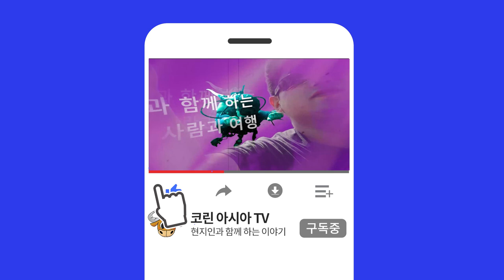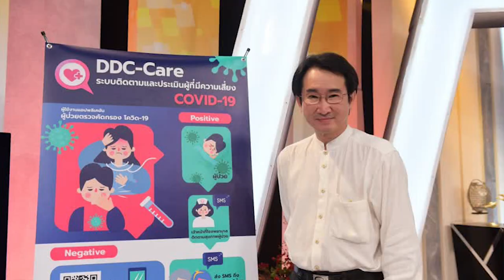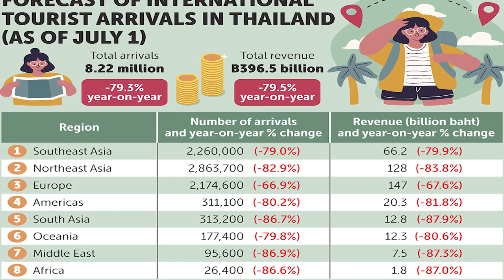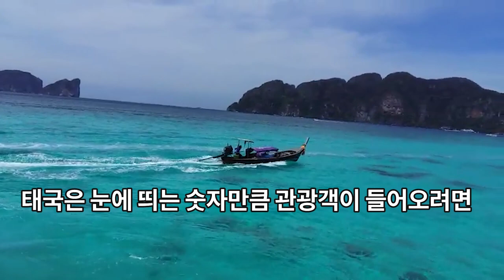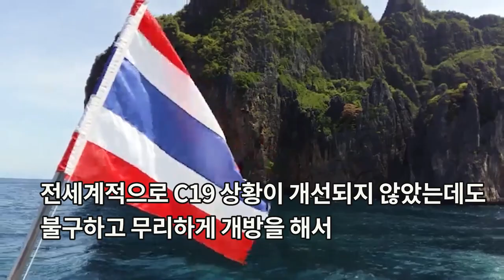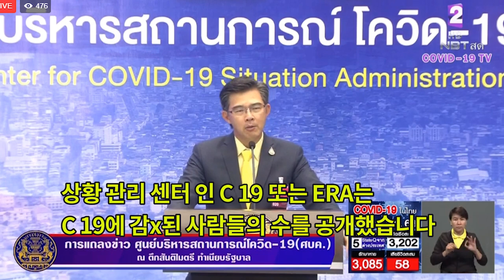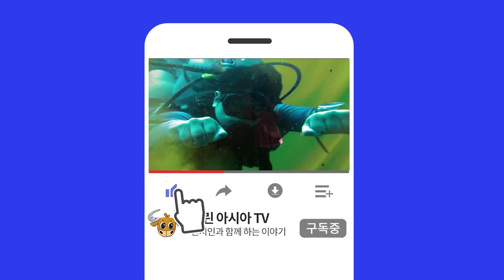#39 태국뉴스-태국 트래블버블 결국 연기!!/태국 12월은 되어야 관광회복 가능성 제기!!/중국,일본관광객을 맞이할준비 모두 백지화될 가능성있어!!/태국 올해 관광객 80%급락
태국이 야심차게 사활을 걸고 추진중인 트래블버블
그러나 전세계적으로는 아직도 코X나는 수그러들줄을 모르는데..
1. C19의 세계적인 재유행 사례로 인해, 태국민간항공청에서 트래블 버블 계획이 보류 되었다고 밝힘.

코린 아시아tv에선 즐거운 소식,희망찬 소식을 찾고자 부단히 노력하는데 최근 좀처럼 쉽지 않네요 ㅠㅠ  하지만 지금 뉴스도 시청자 여러분들에게 꼭 전해야 할 소식이라 영상 올리는데 마음이 안좋습니다

- 태국정부에서는 한국, 일본, 중국을 포함한 여러 나라들과의 트래블 버블 추진 및 논의 진행.
- 태국관광부의 계획 : 중국이 특정지방 타켓으로 푸켓을 포함한 섬지역으로 방문객 유치 계획 구체화.
- 푸켓은 트래블버블 구상에서 중국을 주요 타겟으로 선정
- 태국을 방문한 외국인 관광객중 중국인의 비율은 4명중 1명꼴 (압도적으로 높은 비율)
- 태국민간항공청, 자국항공사들에게 국제선 재개 계획 보류 요청
- 트래블 버블 계획 연기 가능성 높아짐
- 자국민 대상 국내관광 적극 유도 정책으로 선회

(해외발 여행객에게 개방시 고려 사항) - 태국교통부, 모대학의 전X병 학자의 의견 피력
- 공공의 안전 최우선 고려
- 전세계적으로 코X나 사태가 여전히 발생하고 있는 현실 감안

2. 태국 정부 산하 감X사태 관계 부처에서 태국내 사회분위기의
   질병 예방 경각심이 느슨해진 풍조에 우려 표명
- 태국 코X드 상황관리센터 (CCSA)
- 태국질병관리국 (DDC)

(우려사항)
- 이번 연휴기간동안 사회적거리두기를 거의 하지 않음
- 대규모 행사에 마스크 미착용 인원 많음
- 해변.사원.오락장소등에 대규모 인원 운집
이러한 사진들이 미디어에 올라온것을 보고 너무 일찍 긴장이 풀어진것 같다는 느낌 피력

- 태국국내 신규감X자가 40일 넘게 제로행진이 이어지는 현상 또한
  전반적으로 느슨해진 분위기를 부추김
- 현재 세계 각지에서는 여전히 코X나가 창궐하고 있음을 경고
- 태국으로 밀입국 시도한 불법 이주 노동자들에 의해 감X이 될 수 있으니 주의 당부
- 일상생활로 돌아가고 싶어하는 마음은 이해할 수 있지만, 아직은 긴장을 놓을때가 아니며
방심하는 순간 태국에도 제2의 감X사태가 올 수 있음을 경고

3. 태국정부관광청, 올해의 해외발 관광객 80% 급락 전망
- 7/1 발표된 예상보고 : 1월~3월 까지 670만명의 관광객이 태국을 방문한 것을 기반으로 한 데이터
- 4/3~6/30 태국민간항공국의 국제선 여객기 착륙 금지령 : 해외발 국제선 항공기 도착 없음
- 대부분의 항공사는 8월 또는 9월경 국제선 재개 전망
- 항공사들의 긴축운영으로 인해 자연히 태국으로의 비행횟수 감소
- 태국관광청 총재, 올해 GDP 4/9% 감소 예상
- 태국정부에서 검토중인 트래블 버블협정이 체결되더라도 이에 소요되는 시간을 감안하면
   태국에 눈에 띄는 만큼의 관광객이 들어오려면 최소 12월까지 기다려야 함
- 성수기가 있는 4분기에 매출이 늘어나더라도 작년 동기간 대비 90% 하락된 수치 예상

태국정부에서 강력히 추진하고 있는 트래블버블 구상이
전세계적인 감X병 재X행 사태로 인해 보류될 것이라는 전망은
관광산업, 항공업등에 몸담고 계신분들은 물론 태국거주 교민분들에게도
절망을 안겨주는 소식이 아닐 수 없습니다.
아쉽지만, 이보전진을 위한 일보후퇴라고 믿어 봅니다.

코X나 사태를 겨우겨우 수습하는데 성공한 태국에 재차 유행 사태가 발생하는것보다는
조금 늦더라도 안전하게 국경을 여는 것이 현재로서는 현명한 방법이 아닐까 생각해봅니다.
급하게 먹는밥이 체한다는 말을 다시 한번 생각하게 합니다.

상황이 좋아져서, 다음 방송에는 아무쪼록 반가운 소식으로
즐거운 방송을 할 수 있기를 간절히 바랍니다.

태국어 회화, 태국여행팁, 태국어 배우기, 태국음식,태국여행계획, 태국물가, 방콕자유여행, 태국쏭크란, 태국맛집, 방콕맛집,
태국에서사업하기,방콕 밤거리, 파타야 산호섬, 태국라면, 태국교민, 태국뉴스, 푸켓, 파타야, 치앙마이,팍오커플,
하이프래, 한태커플, 국제결혼, 태국다문화, 팔자좋은은아언니, 푸켓여행, 푸켓허니문,다문화가정,태국다문화가정,다문화,
태국관광업, 태국국제선항공, 트래블버블, 여행거품, 호주코X나, 태국교민, 태국한인사회, 태국한인여행사, 태국정부관광청
TAT, 태국민간항공국, CAAT, 태국코X나상황관리센터, CCSA